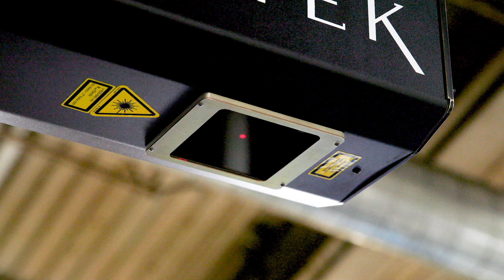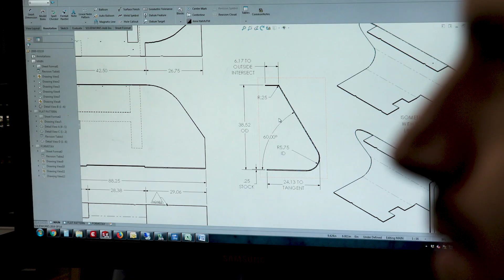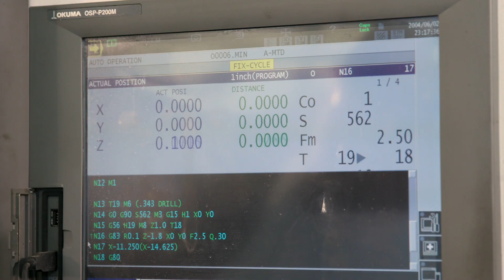Making Stuff Is Cool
October is both Manufacturing Month and National Disability Employment Awareness Month. Beyond Vision and GenMet teamed up to show students not only MakingStuffIsCool, but that there are NoLimits to what people with VisionLoss can do!

Announcer:
Beyond Vision, a nonprofit social enterprise and GenMet, a precision metal fabricator hosted elementary students from Milwaukee area schools during Manufacturing Day. Kids learned about high tech manufacturing and the capability of people who are blind.

Jim Casper, District Lead Mentor, J.E. Jones Elementary
Learning about Engineering and Manufacturing is important because the kids have to understand that things need to be made; designed and built. That’s why it’s important that kids learn about Engineering and Manufacturing because some of the jobs that they’re exposed to are what they see at school or perhaps what their parents do for a living.

Sophia, Student, J.E. Jones Elementary
Manufacturing and Engineering are both very awesome. You can use your imagination and it’s like building with Legos. I’m having a lot of fun because I can see what kind of options of what I want to do when I grow up.

Lukas Baumann, Engineer, GenMet
I’m really proud that here at GenMet we’re teaching these kids about Manufacturing and Engineering and Industry. Making Stuff is Cool because we get to go out and see how things are done on the floor and how it’s done on the computer and the correlation in-between.

Quincy, Student, J.E. Jones Elementary
Engineering and Manufacturing is very important because you make things that you use every day.

Terrance Boyd, Forming Team, GenMet
I’m excited to teach future generations what I do because when I walked through this door other generations showed me what’s going on and I like to keep things made in the USA.

Randy Mittelstedt, Machining Services, Manager
Our Beyond Vision employees are very proud of what they do. The kids are discovering today that people that have vision impairment can learn technology and have hands on with that technology and also give them a sense of pride in getting up every morning to come to work.

The blind use technology to help them. There are computers that like talk to them. There are TVs that help people with impaired vision. They use like really zoomed in screens so they can see it better. It’s really fun and you should try it.

My students learn that people that are blind have an open mindset. That they can overcome disabilities by adapting to situations.

What I learned about people that blind is even if you’re blind or legally blind, you can still do whatever you want.

We want kids to know that Making Stuff is Cool!